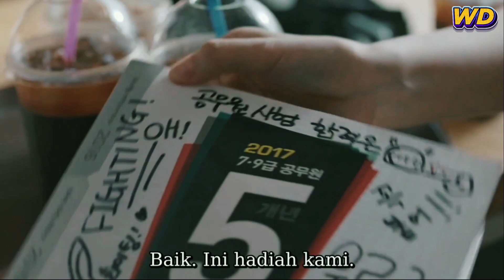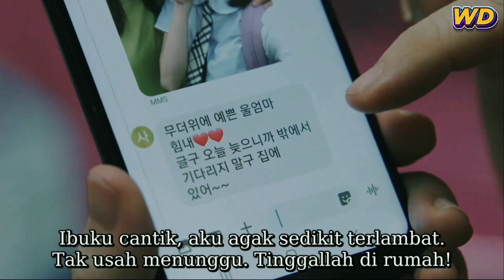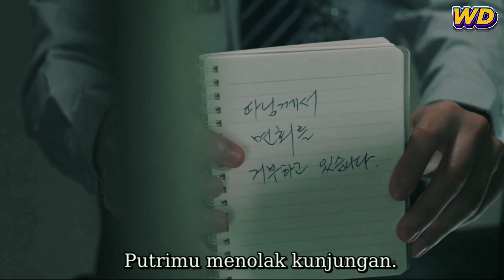Hancurnya Hati Seorang Ibu ketika Putri Kesayangannya Harus di Penjara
Haii semuanya, kali ini kita akan menceritakan tentang seorang gadis berusia 19 tahun bernama Yoon Young yang tinggal bersama ibunya yang tuli dan tidak bisa berbicara, ia sedang mempersiapkan ujian masuk untuk ke perguruan tinggi. Namun sebuah peristiwa tidak terduga terjadi yang membuat Yoon Young harus mendekam di Penjara. Peristiwa itu membuat hancurnya hati seorang ibu ketika putri kesayangannya harus di Penjara.